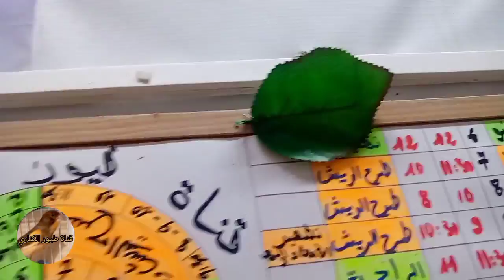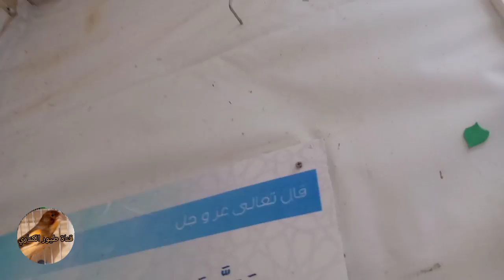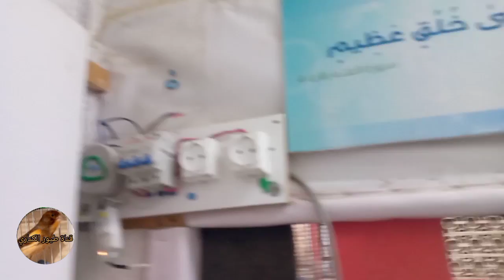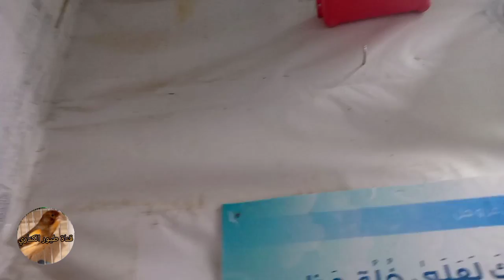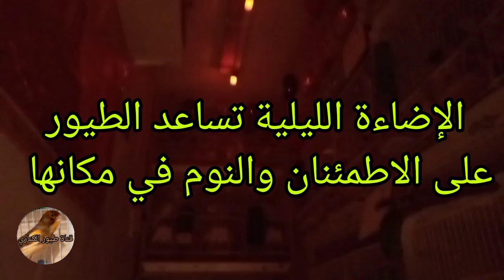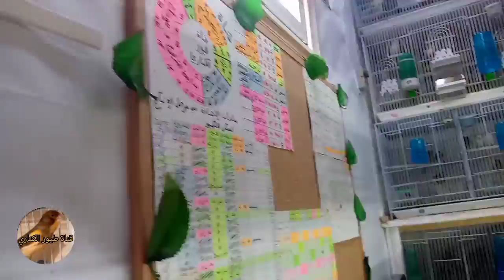تغيير صغير كان له مفعول كبير على الطيور ولله الحمد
السلام عليكم ورحمة الله وبركاته ،لقد قمت بفتح نافدة جديدة وزيادة بعض الإضاءة في غرفة الطيور مما جعلها مضاءة ودات هواء نقي أكثر من الأول ،كل هذا من فضل ربي سبحانه ،لا تبخلوا على طيوركم بالتحديد لم فيه الخير والله المستعان